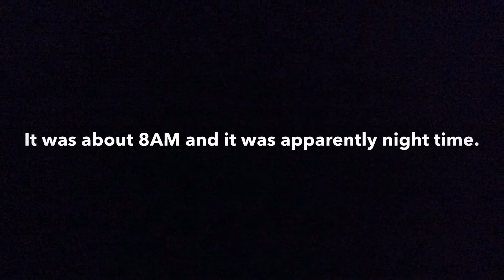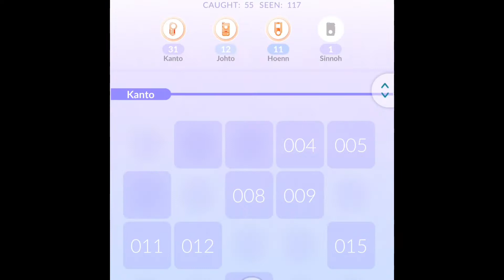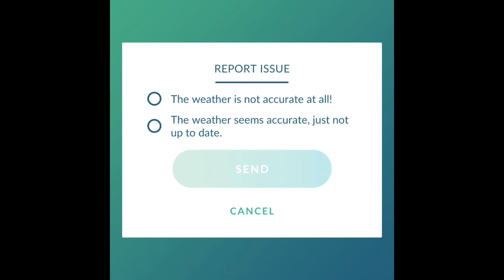Pokemon Go says its night time although its 8AM!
just playing about on pokemon go just before school